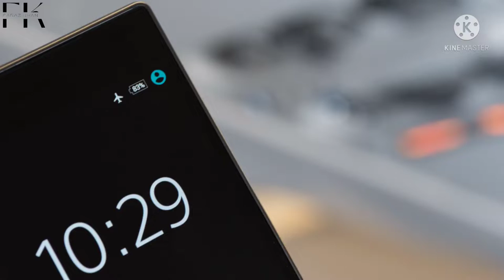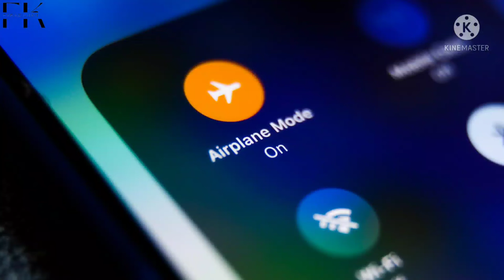Agar Airplane Mein Flight Mode On Nahi Kiya To Kya Hoga ? अगर एयरप्लेन में Flight Mode ऑन न करे तो ?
Description
Hello Dosto, is video mein maine aapse baat ki hai Flightmode Ke ke baare mein

Aur share ki hai Uski Real Using Timing Kab Kahan Use karna chahiye

Option details -  Flightmode, Aeroplane mode, airplane mode

Mujhe Umeed hai Aapko Video Pasand aayi hogi